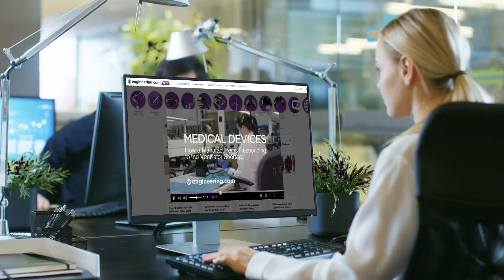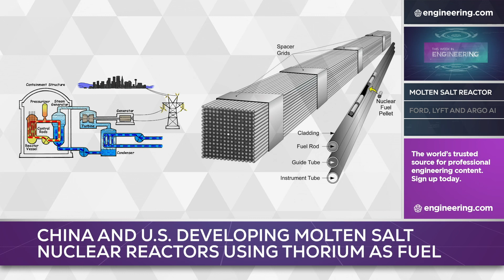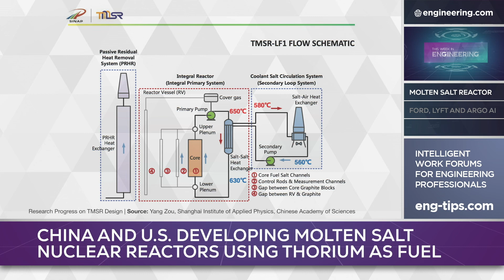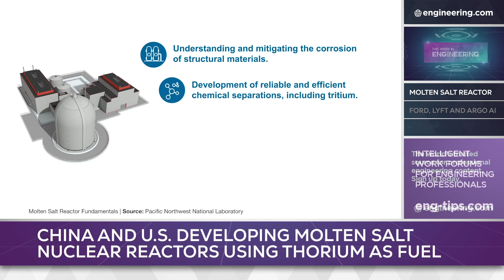Molten Salt Reactors and Ford, Argo AI & Lyft Team Up for Self Driving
Thorium is long been considered a safer, better alternative than uranium for fission based nuclear power projects. Molten salt designs promise all the non-proliferation benefits of thorium, plus simpler, more cost-effective reactor designs combined with intrinsic safety. But the Chinese and the US have started work on molten salt reactor projects the promise to take this promising technology out of the lab and onto the grid.

The autonomous driving space is fluid and dynamic, but a few major players are surfacing as leaders in the race to Level 5. Cruz, Waymo and Tesla are the most quoted, but a new partnership between Ford, Lyft and Argo AI to deploy self driving cabs in American cities promises to shake up the race. The combination promises synergies similar to the Tesla approach: Ford supplies the vehicles and service support, Argo AI the court technology, and Lyft provides scheduling, billing and cloud connected data infrastructure. The result may be more than just self driving, but a new way for automakers to monetize Level 4/5 systems.

EPISODE SEGMENTS:
0:00 Molten Salt Nuclear Reactor
3:32 Ford, Lyft & Argo Ai

ENGINEERING.COM TV:
STEM GAMES:
Play some fun and educational STEM games on engineering.com: